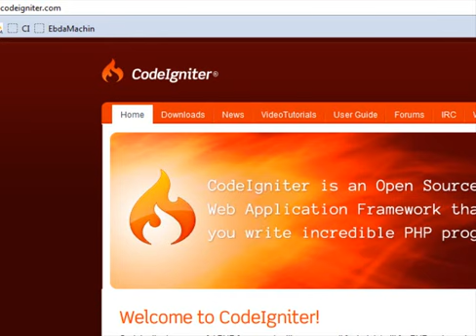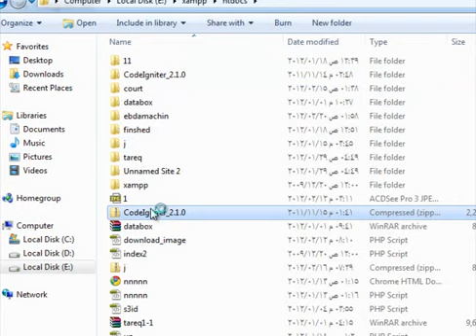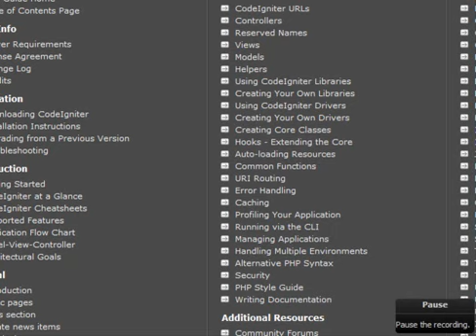001 - مقدمة إلى Codeigniter